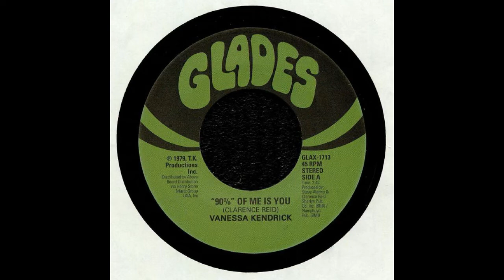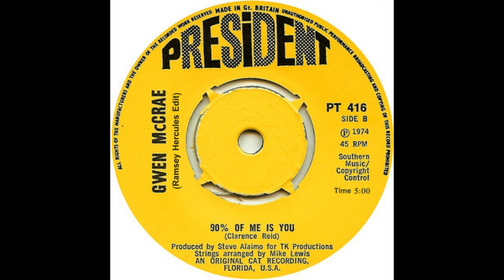ISRAELITES:Gwen McCrae - 90% of Me Is You 1974 {808 Mix}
Gwen McCrae - 90% of Me Is You 1974 {808 Mix}